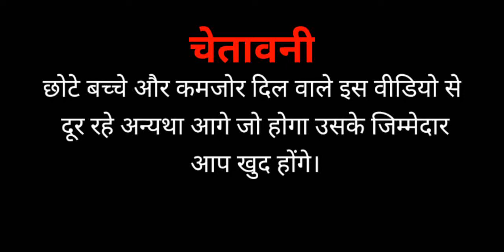[हिंदी] 5-Most Brutal Punishments Of history That Will Make You Swirm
वीडियो में बताए गए किसी भी घटना के सच या झूठ होने का दावा हम नहीं करते । यह वीडियो केवल जानकारी के लिए बनया गया है।अगर यह वीडियो आपको पसंद आया हो तो इस वीडियो को लाइक करें और ऐसे ही वीडियो देखना चाहते हैं तो हमारे चैनल को सब्सक्राइब करके बाजू वाले  Bell icon को भी प्रेस करना ना भूले ताकिआप हमारे आने वाले वीडियोस को Miss ना करें।

1) This video is based on facts gathered from different books, media, internet sources etc. The Dark Pedia doesn't accept any responsibility or liability for accuracy, content, completeness, legality or reliability of the info in the video. The video is made for education and isn't intended to harm or defame any person, association, company or anyone. It is not intended to spread rumours or hurt the sentiments of any religion, communities or individuals, or to bring disrepute to any person (living or dead). Viewers should always do their own diligence and anyone who wishes to apply ideas contained in video takes full responsibility of it and it is done on their own risk and results. The material contained in the video cannot replace or substitute for the services of trained professionals in any field including, but not limited to, financial, medical, psychological or legal matters. The Dark Pedia does not take responsibility for any direct, indirect, implied, punitive, special, incidental, or other consequential damages arising directly or indirectly on account of any actions taken based on the video.the Dark Pedia disclaims any kind of claim of libel, slander or any other kind of claim or suit of any sort. Viewers discretion is advised.

2) I, at The Dark Pedia Channel, strictly follow the copyright guidelines described by law and YouTube. All the footage, videos, photos and audios are used for illustrating the script and they are taken from various trusted sources labelled as Copyright Free / No Copyright / Royalty Free / Free for Commercial Use / GPL (General Public License) content which doesn't compulsorily require credit be given, at the same time,Dark Pedia do not claim copyright ownership for the media used in this video. We thank the original creators for providing these excellent free media.We carefully check all media and script before uploading the video. Even after, if you feel something is wrong with our video (any copyright infringement or community reports), please let us know immediately so that we can do the best for you.